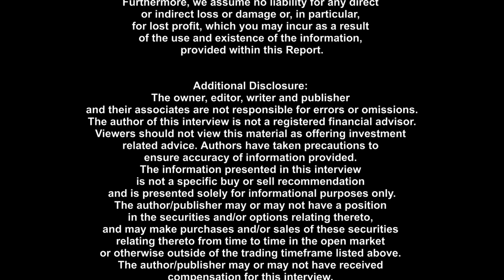Duncan Middlemiss: Drilling Away a Discovery at Arizona Metals...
The President and CEO of Arizona Metals Corp., Duncan Middlemiss, joins GoldSeek TV in Zurich to talk about their two projects in Arizona with a world-class potential VMS deposit.

The Kay Mine Project is a polymetallic deposit located about 45 minutes north of Phoenix, Arizona. It has a resource done on it by Exxon on it from the early 1980s with 6.4M tons at 2.2% copper and 2.8 g/t gold along with zinc and silver, but that went down to only 500-meters. Arizona Metals s extended the deposit down to about 950 meters below surface, which nearly doubled that. We wanted to come out with an updated resource during H1 of 2024, but as we were finishing up the drilling we accidentally hit nearly 50-meters of 6.7 grams of gold equivalent, nearly 110-meters from the closest mineralized hole.

So our focus has been on defining this off as fast as we can and trying to understand if this is part of the existing Kay deposit or if this is a separate lens (Kay II). A lot more drilling coming up and we plan to release an updated resource in the first half of 2025.

Sugarloaf Peak to the west of Phoenix, Arizona is a gold asset with a historic resource of 1.5 million ounces at half a gram with good recoveries. The deposit really seems expandable at along strike and at depth. A lot of opportunity to grow its resource size.